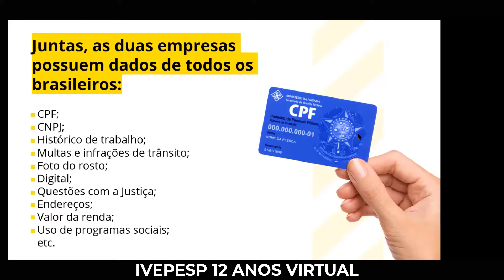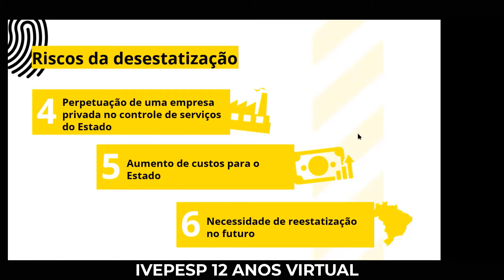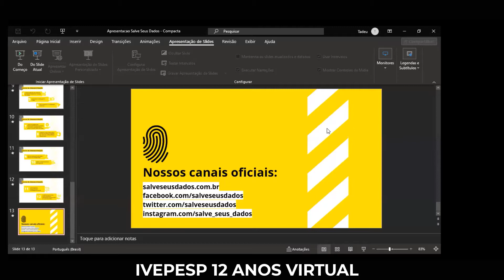PRIVACIDADE E PROTEÇÃO DOS DADOS NA GARANTIA DA SOBERANIA NACIONAL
IVEPESP 12 ANOS VIRTUAL COM MARCO SOBROSA, LÉO SANTUCHI E DAIVI KUHN